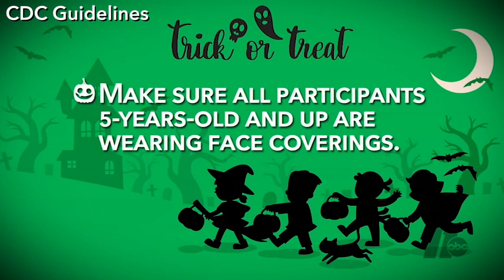How risky are these fall activities for COVID-19 transmission?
Should you go apple picking? What about trick-or-treating? Is it ok to go to the pumpkin patch? What about to haunted houses? These fall activities put you at the highest risk for COVID-19 transmission says Dr. Lisa Pickett, chief medical officer for Duke Health.